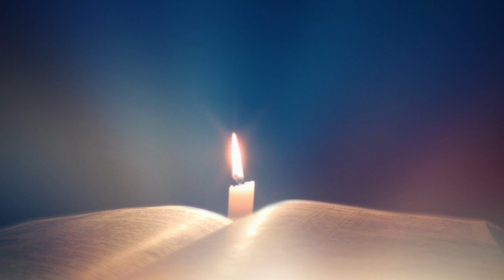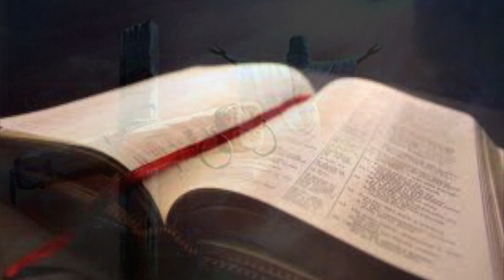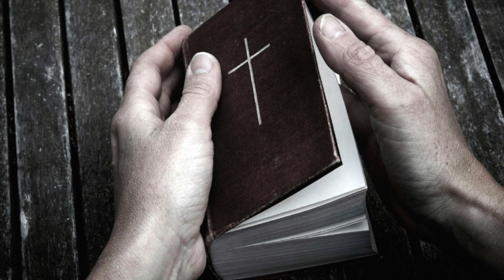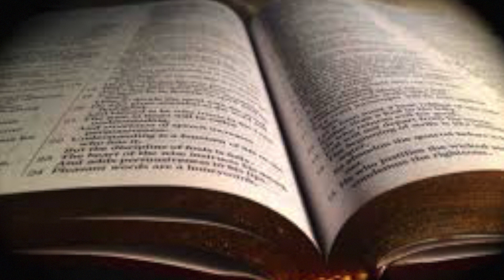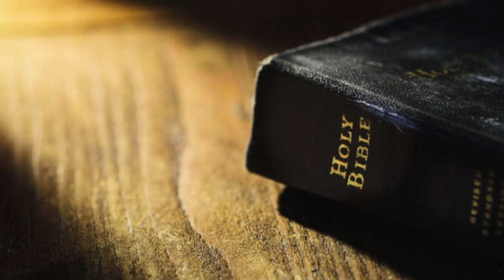മധുമൊഴി വീണകൾ മീട്ടുക നാം | Madhumozhi veenakal meettuka nam | vachanam song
Watch and enjoy this beautiful song created by Nanma Creations.This is a song about "vachanam" is sung by Markose, who is considered to be the legend of Christian devotional songs.

Singer: Markose & chorus
Studio: Nanma Digital, Kalamassery
Producer: Jiji Velamkalam

Jiji Thomas Velamkalam
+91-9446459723